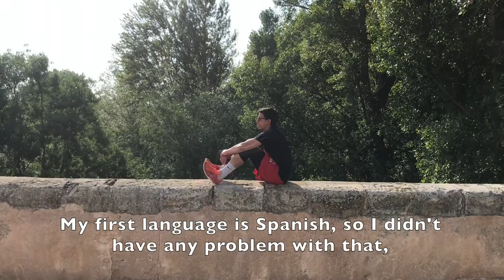Team Purple - TRIO & COE Keith Sherin Global Leaders Program